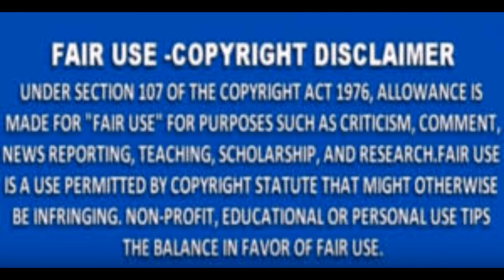Bravo Entertainment Allegedly Has The Housewives Salaries On The Per Episode Chopping Block Review